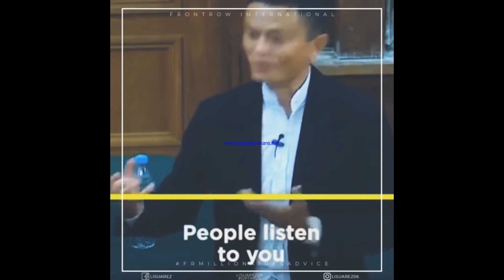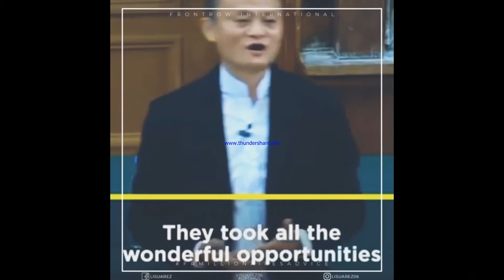We don't give up